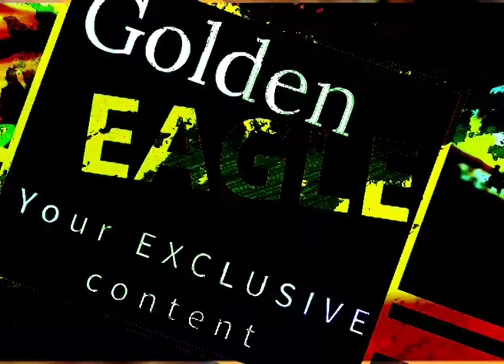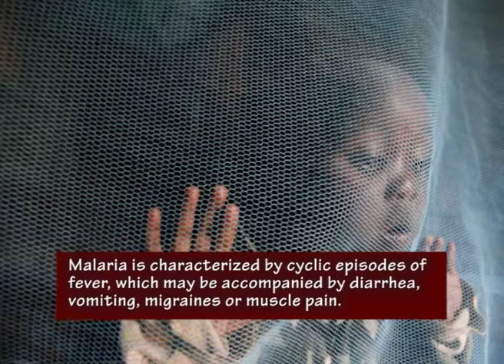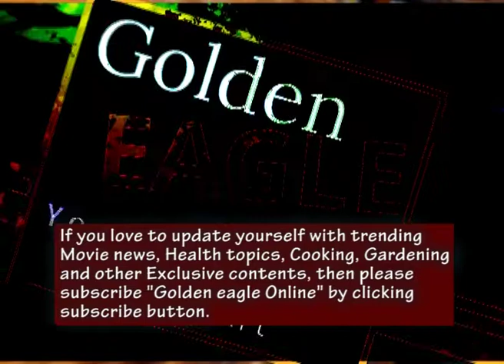Breaking News : First VACCINES Against MALARIA | Good News for African People | Health Topic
The World Health Organization (WHO) has announced the introduction of the first vaccine against the mosquito-borne disease, Malaria. The Mosquirix vaccine (also called RTS, S) was created specially for infants.

By the end of the pilot phase (2018 – 2020) an estimated 360,000 children are expected to be given the vaccine. WHO wants to vaccinate at least 120,000 children in each of the countries participating in the pilot program. The areas most affected will be given priority.